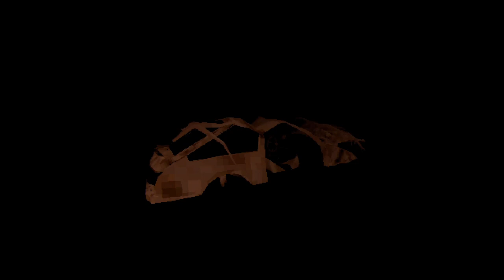Drive Me to Hell [ONLY] Or High Water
Neat short indie game. The driving felt good, although it feels strange to drive a car with WASD nowadays. Atmosphere was great, and some of the scares managed to catch me off guard. Was it the most oppressive atmosphere, no, but I think it had fun with the premise.

The plot, well, isn't a type of plot that I enjoy, but clearly this sort of thing resonates with people. Fun game, well worth the $1.50 I paid for it.